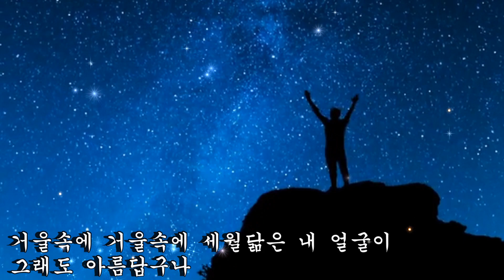이환호~세월아청춘아(2020신곡)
금영(27715)